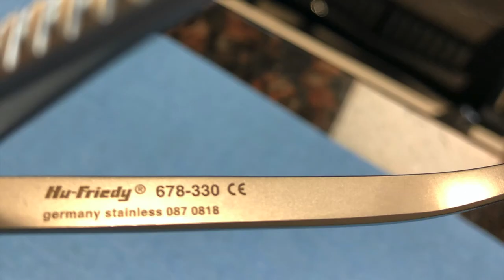Orthodontic Instrument Maintenance System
We’ve talked about setting up your cassettes and instrument sterilization workflows. So now we’re going to take a look at instrument maintenance.

In this episode of In the Sterilization Room with Jackie, we talk about ongoing maintenance of your orthodontic practice’s instruments, specifically how to ensure you always have your preferred instruments on hand. Infection control and sterilization expert Jackie Dorst, RDH, BS, discusses how your sterilization room should be set up to handle instruments in need of repair and how to prep those instruments before sending them off for repair or replacement. In addition, she talks about how to choose the right instruments for your practice’s needs, the importance of an inventory list, and what to do when you have instruments that are beyond repair. OP